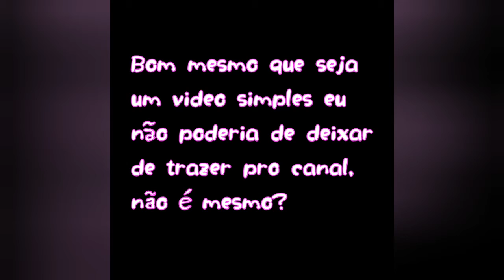Speedpaint: Garota lunar no Ibis Paint X (ler descrição por favor!!!); (drawing a lunar girl)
Volteeei com mais um vídeo!!! De speedpaint no Ibis Paint X, mesmo que seja mais um desenho digital eu não deveria deixar o canal parado para sempre, não é?  :V
Mas enfim fiquem com mais esse vídeo meus gatinhos e gatinhas :3

E se você que é novo e ainda não é inscrito, seja bem vindo a esse canal maravilhoso U•U.

Se inscreve pela amor de Deus, nunca te pedi nada. :')
Principalmente com o projeto COPPA
Se é que vcs estão sabendo desse projeto...

Até à próxima se Deus quiser! 😊
~bye🤗